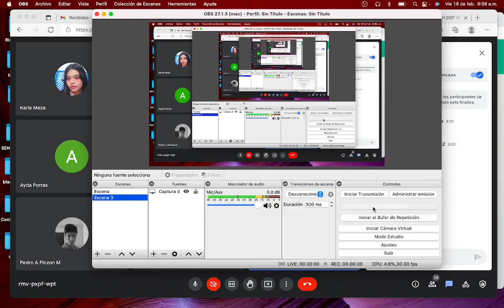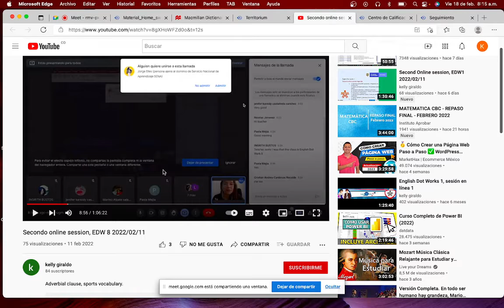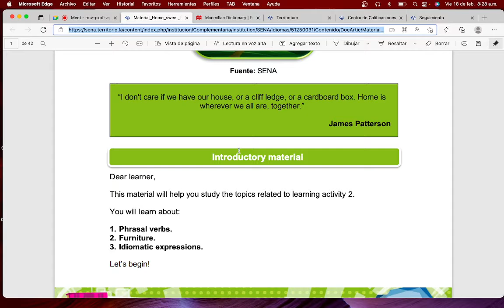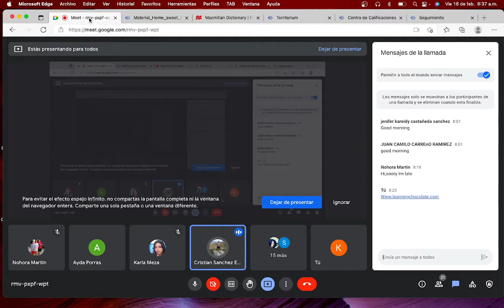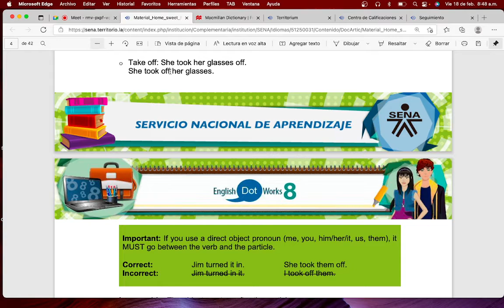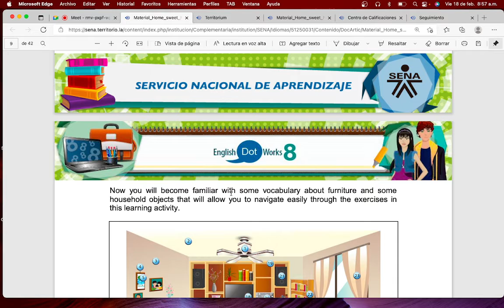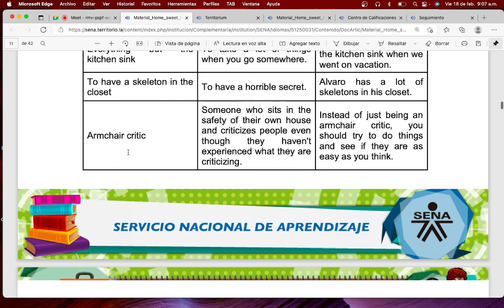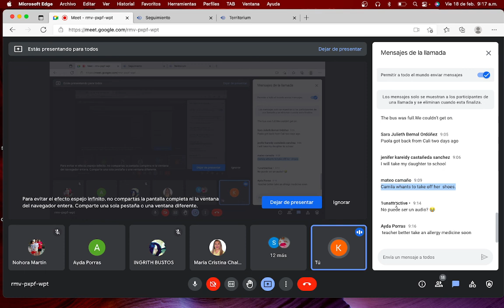Third online session EDW 8, phrasal verbs, furniture and expressions 2022/02/18